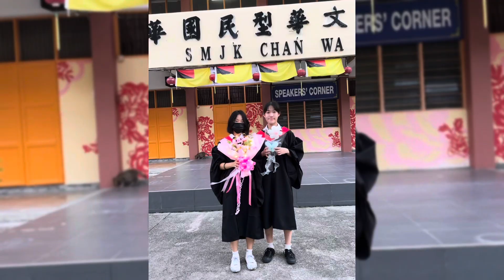𝓙𝓪𝓭𝓮’𝓼 𝓶𝓲𝓷𝓲 𝓿𝓵𝓸𝓰-👩🏻‍🎓𝐇𝐚𝐩𝐩𝐲 𝐆𝐫𝐚𝐝𝐮𝐚𝐭𝐢𝐨𝐧!!🎓vlog